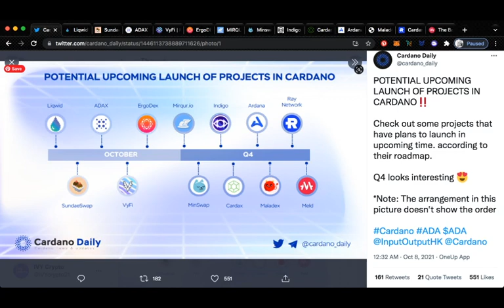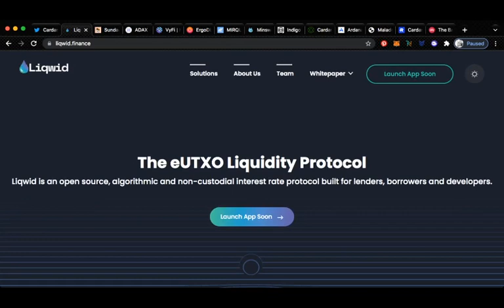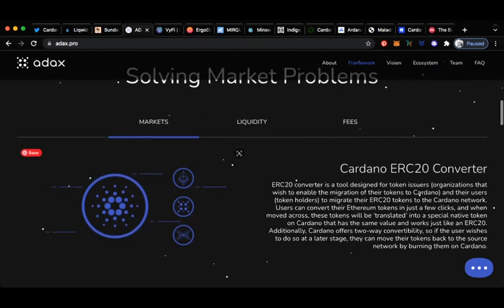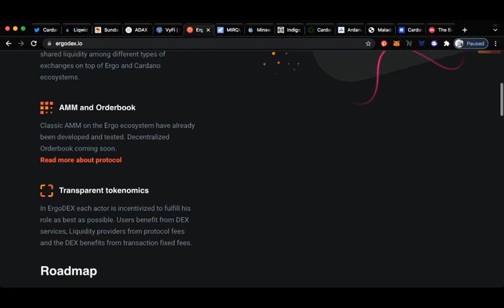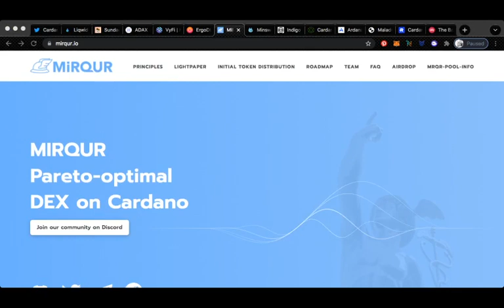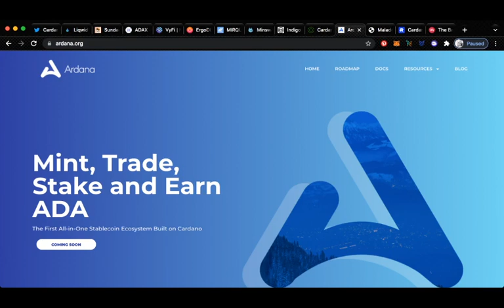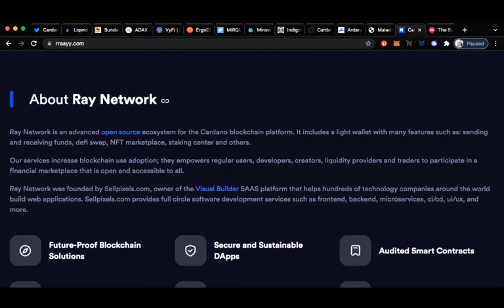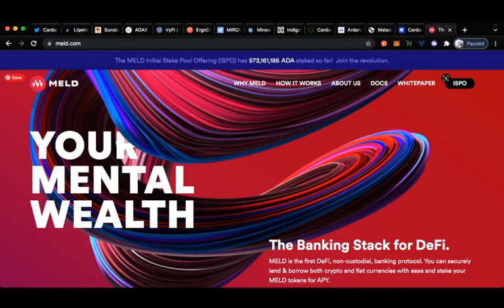PROJECTS LAUNCHING ON CARDANO IN Q4 | 50-100X CARDANO GEMS | NEW CARDANO PROJECTS TO WATCH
In this video I do an overview about the upcoming launches of Cardano projects in Q4 of 2021. There is a lot of good projects coming so be sure to check them out.

WARNING: The comments are full of scammers There are even accounts using my name and logo! I am not a financial advisor, just sharing my journey.

💸 IVY CRYPTO Links  💸
Protect your Crypto with a cold wallet:

Do your Crypto Taxes with ease using CoinTracking or Koinly